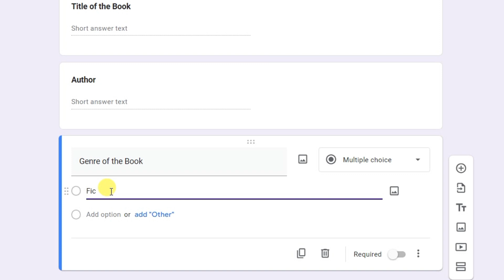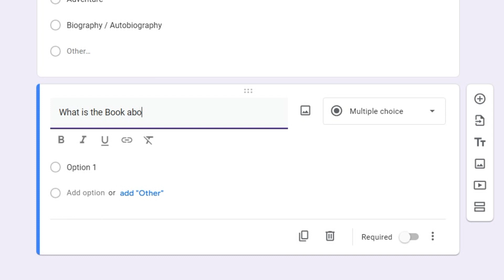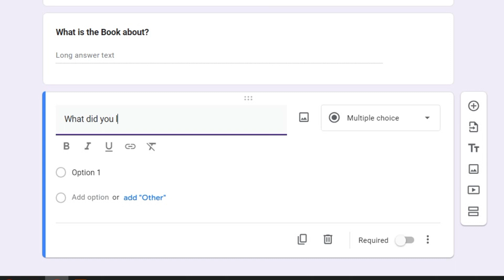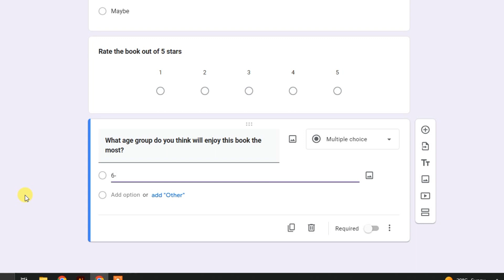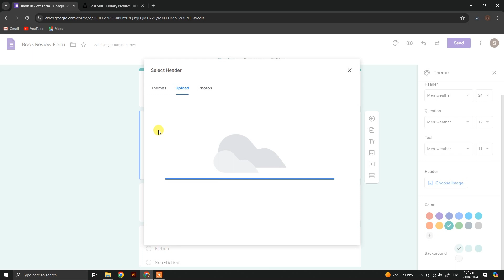Fun Project For Kids | Book Review Form In Google Form | Google Form Tutorials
In this comprehensive tutorial, we'll guide you through the creation of a book review form using Google Forms, exploring how to optimize it for online earning opportunities. Learn how to maximize your efficiency and earnings by leveraging Google Forms for gathering book reviews. Whether you're a book enthusiast, blogger, or entrepreneur seeking innovative ways to monetize your passion, this video is your roadmap to success. Tune in to master Google Forms, earn online, and revolutionize your book review process!